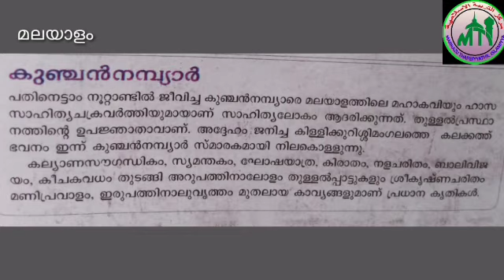VI STD/MALAYALAM/PART 10/12.10.2020/MARKAZ HIGHER SECONDARY SCHOOL/MALAYALAM MEDIUM